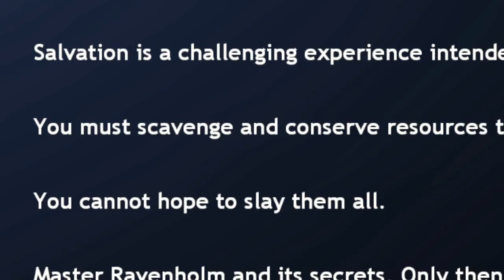Playing HALF-LIFE as FATHER GRIGORI made me find salvation...